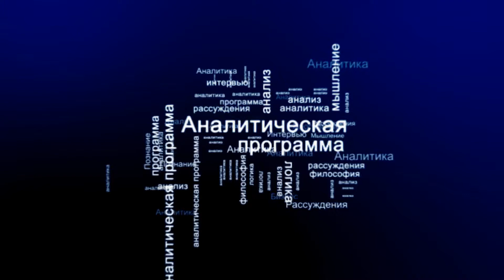СУТЬ ДЕЛА - "Спасти миллиардера Гуцериева"